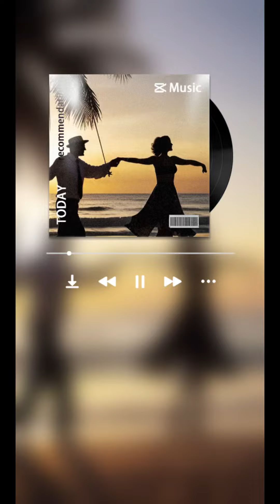Jazz Masters: The Swinging Pioneers** - Honoring the Legends Who Defined Swing